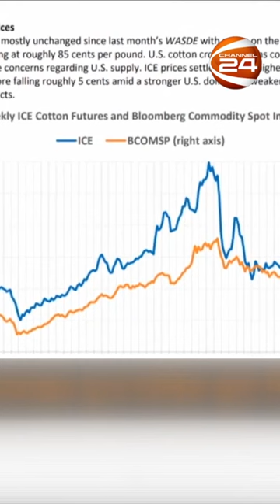চ্যালেঞ্জের মুখে পড়তে যাচ্ছে বৈশ্বিক তুলা শিল্প